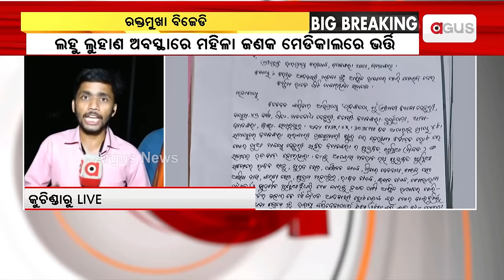ସମ୍ବଲପୁର ଜମନକିରାରେ ବିଜେଡି ନେତାଙ୍କ ଗୁଣ୍ଡାଗିରି || BJD || Political Violence || Sambalpur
ରକ୍ତମୁଖା ବିଜେଡି। ସମ୍ବଲପୁର ଜମନକିରାରେ ବିଜେଡି ନେତାଙ୍କ ଗୁଣ୍ଡାଗିରି । ଘରେ ପଶି ମହିଳାଙ୍କୁ କଲେ ମରଣାନ୍ତକ ଆକ୍ରମଣ।